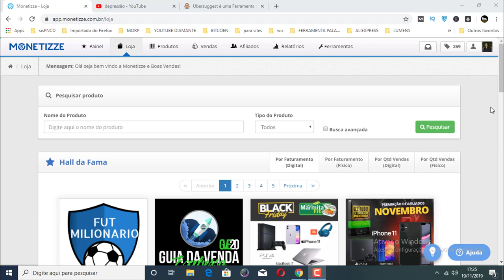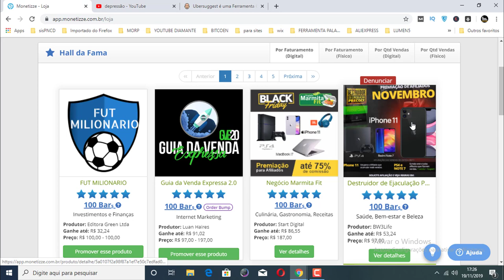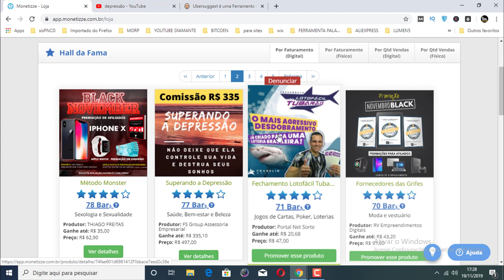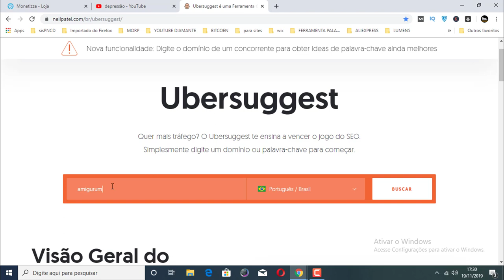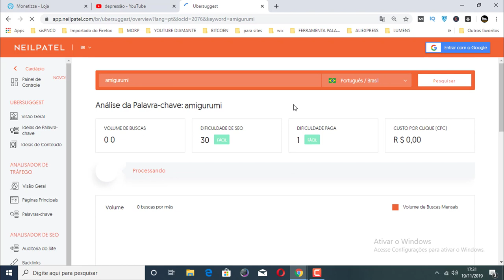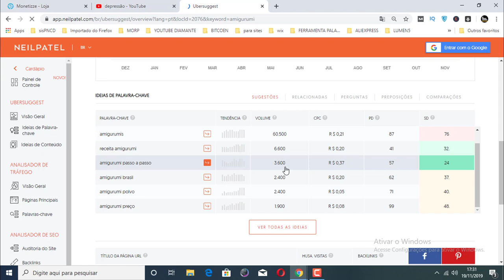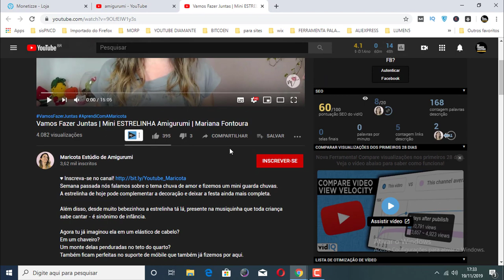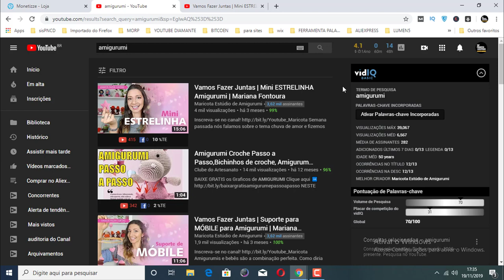COMO FAZER PARA GANHAR DINHEIRO NO YOUTUBE OS NICHOS MAIS LUCRATIVOS PARA GANHAR DINHEIRO COM CANAIS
Nesse vídeo eu quero mostrar a você como fazer para ganhar dinheiro no youtube e quais são os nichos mais lucrativos para trabalhar com canais de nicho no youtube.

Nesse vídeo você também vai aprender a como escolher um nicho lucrativo para trabalhar no youtube.

Pesquisas relacionadas com (COMO FAZER PARA GANHAR DINHEIRO NO YOUTUBE OS NICHOS MAIS LUCRATIVOS PARA GANHAR DINHEIRO COM CANAIS)

como fazer para ganhar dinheiro no youtube,
como ganhar dinheiro no youtube por visualizações,
como ganhar dinheiro do youtube,
como ganhar dinheiro no youtube 2019,
como ganhar dinheiro no youtube com videos,
como faço para ganhar dinheiro no youtube,
como fazer um canal no youtube para ganhar dinheiro,
como funciona para ganhar dinheiro no youtube,
como que ganha dinheiro no youtube,
quando começa ganhar dinheiro no youtube,
como q ganha dinheiro no youtube,

Link deste vídeo:
Assista Também: